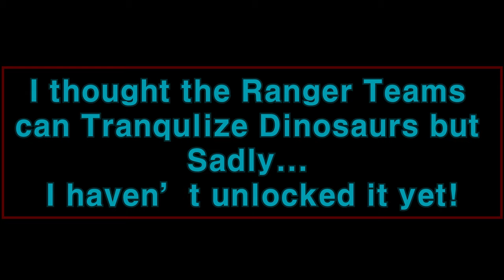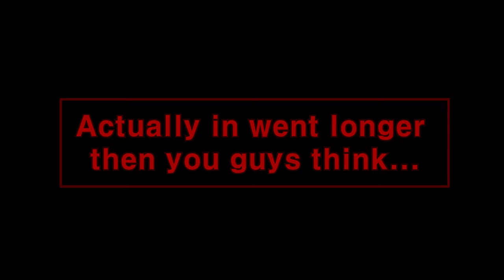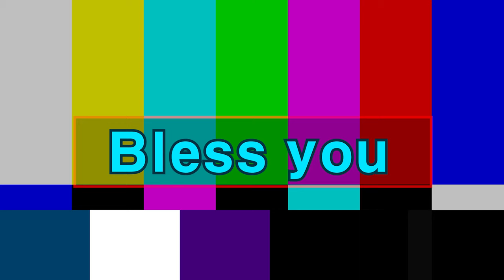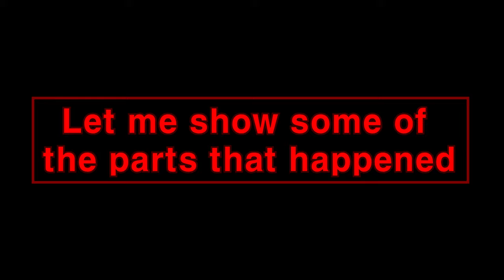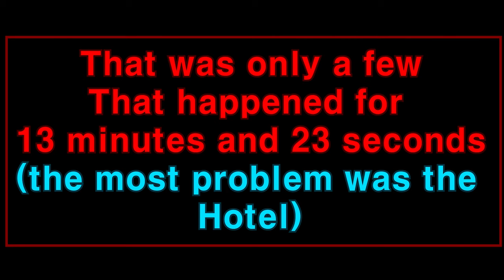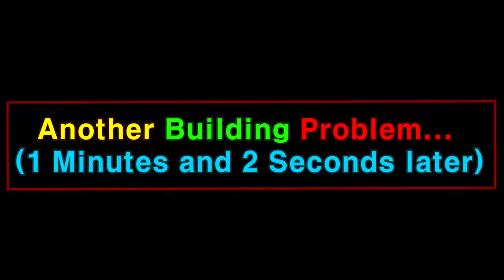The Chaos!!! Continues~... [PS4 Jurassic World Evolution]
Hello Ed Mole here and in this video I played 'Jurassic World Evolution' in PS4(Play Station 4) Version and in this video there was alot of chaos like 'Building Problems, Dinosaur Sickness, Problems Storm Problems' but I eventually took care all of the problems so guys if you enjoyed leave a Like and Subscribe and don't forget to turn on the Notification Bell so you guys won't miss a video that I post Thanks For Watching~ and I'll see you guys next time bye bye~